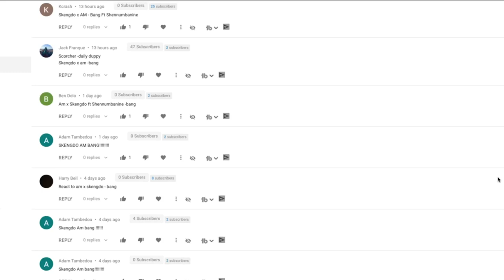#410 Skengdo x AM - Bang Ft Shennumbanine Prod by SosaMillz EUDRILLAS 🇪🇺🇳🇱 [Reaction] | LeeToTheVI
Skengdo x AM first music video of the year entitled Bang featuring Dutch Drill Artist Shennumbanine and this is the first single off of the upcoming EP project EU DRILLAS which has some of the best artists doing it in Europe Brexit #410
►STREAM BANG!

or